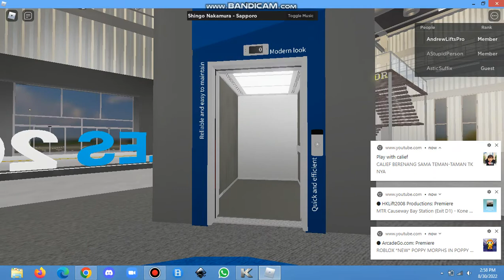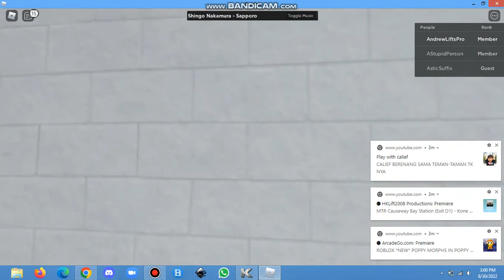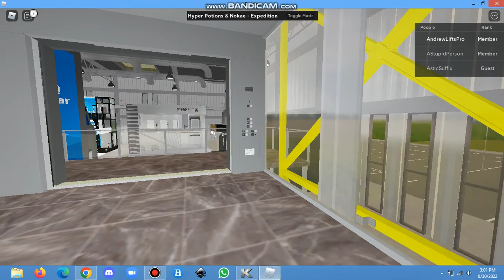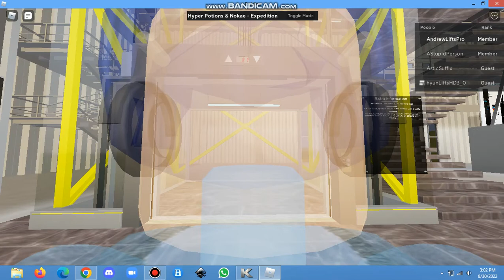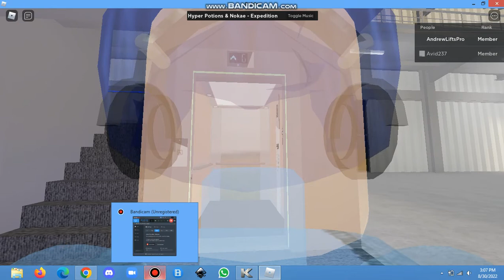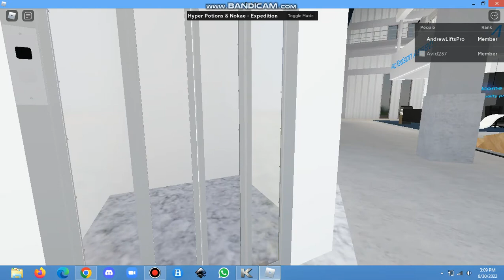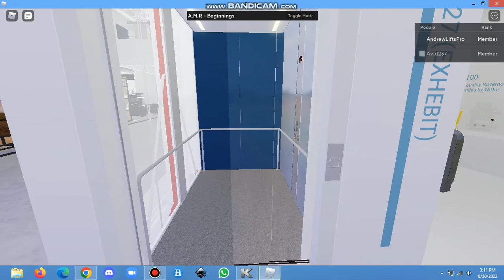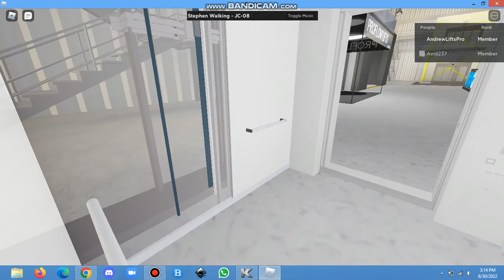Tours Of Elevator at LES 2022 | Roblox (Part 1)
TimeStamp
0:00 Luxiar
1:00 Cortex
5:21 Trontech
6:08 Diamond Lifts
8:01 FLS
9:03 AMPLIFEX
10:17 Sinus
11:11 Mitsubishi
13:02 PROFLOW